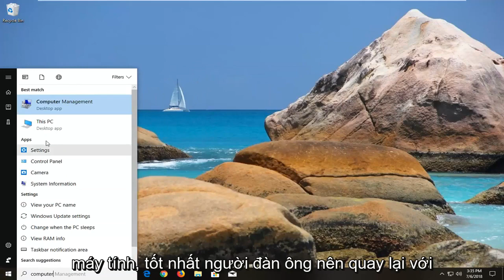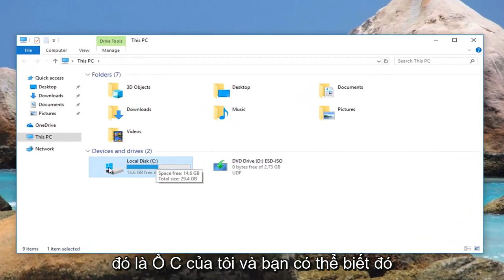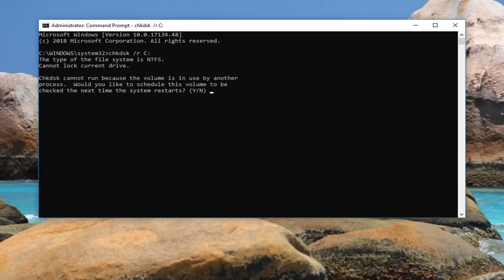Cách khắc phục lỗi ‘CHKDSK cannot continue in read-only mode’ trên Windows 10/11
Cách khắc phục CHKDSK không thể tiếp tục ở chế độ chỉ đọc.

Người dùng thường gặp phải lỗi “CHKDSK không thể tiếp tục ở chế độ chỉ đọc” sau khi cố gắng chạy lệnh CHKDSK trên ổ đĩa hệ điều hành (C: /) hoặc ổ đĩa ngoài. Sự cố cụ thể này thường xảy ra do bảo vệ ghi, nếu đĩa ở chế độ chỉ đọc hoặc vì ổ đĩa được đề cập hiện đang được quét theo cách tương tự bởi một chương trình khác.

CHKDSK là gì?

CHKDSK là một lệnh của dòng lệnh Windows được sử dụng để chạy tiện ích được gọi là Check Disk. Mục đích chính của tiện ích Check Disk là để đảm bảo rằng các tệp của máy tính và hệ thống tệp theo thứ tự hợp lý. Ngoài ra, nó cũng kiểm tra đĩa vật lý để xem nó có chứa bất kỳ sector nào bị hỏng hay không. Trong trường hợp nó tìm thấy bất kỳ sector nào bị hỏng, tiện ích sẽ tự động cố gắng khôi phục dữ liệu từ chúng (nếu lệnh phù hợp được cung cấp).